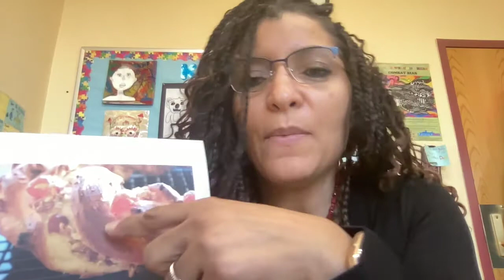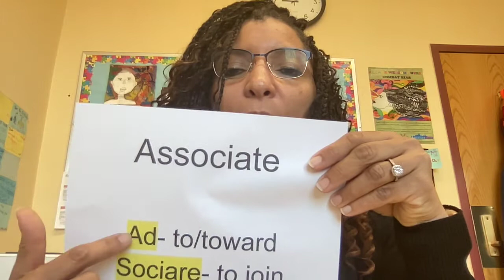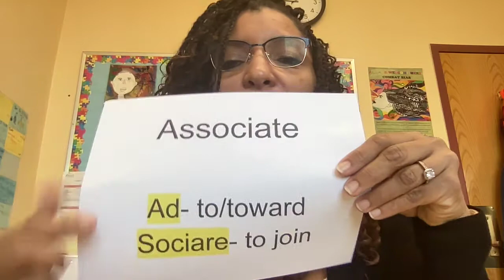Morning Greeting 1 6 2022